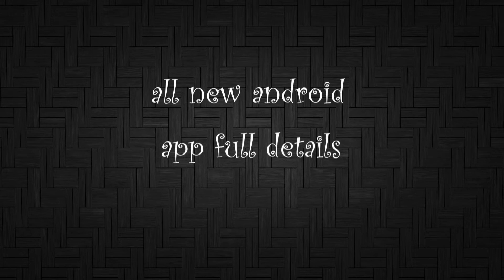New Android Apps Promo